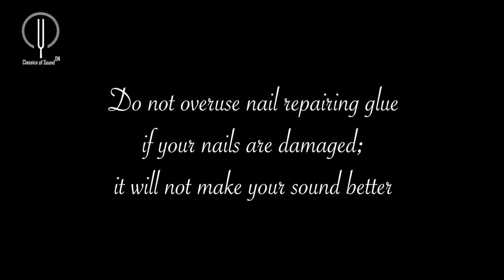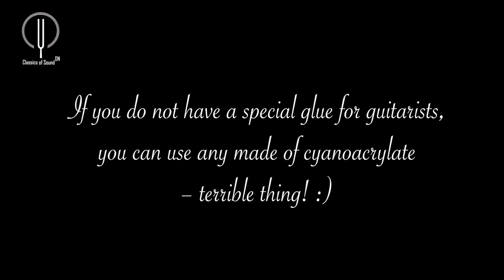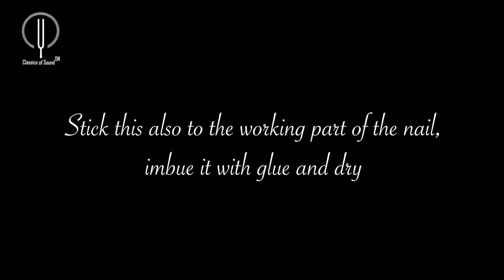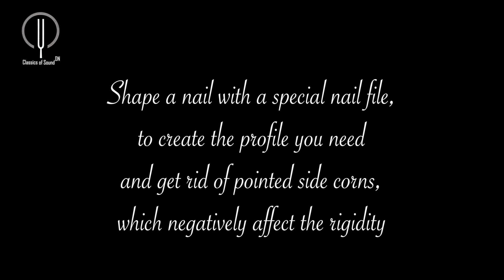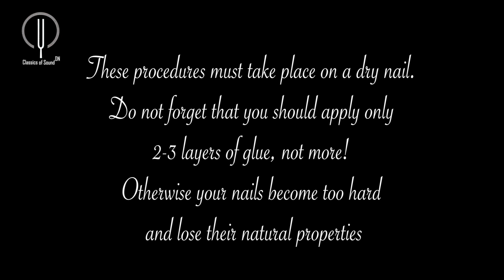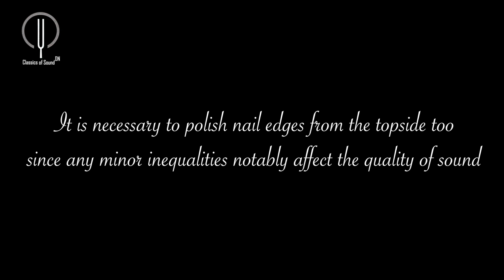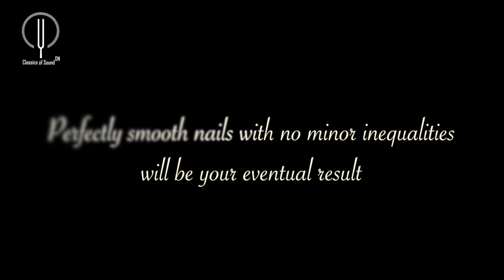Fingernail shape, length, polishing and care for guitarists. [Dmitry Nilov]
Fingernail shape, length, profile, polishing and care for guitarists.
Argan Elixir 8 in 1 from Eveline for nail repair.
Healthy nails (repair formula) 8 in 1 from Eveline. Recommended to those who has weak nails.
Please, consult with your teacher before using glue made of cyanoacrylate!
Creative Workshop Classics of Sound DN